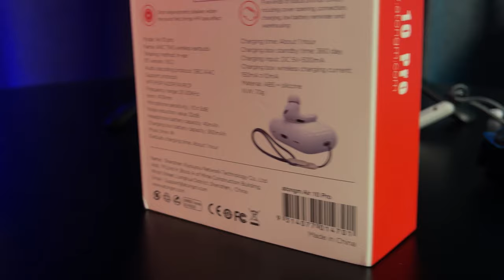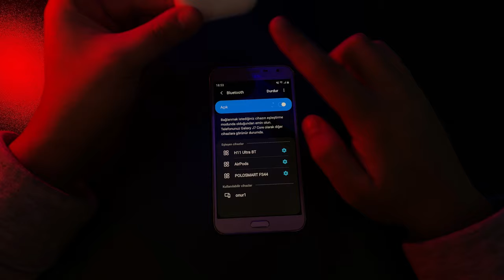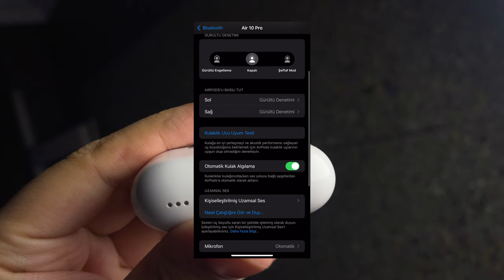BASSLI MÜZİK DİNLEMEK İSTEYENLER BURAYA AtonGm Air 10 Pro ANC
Atongm air 10 pro anc tws model kulaklık
ANC aktif gürültü önleyici kulaklık,
Fiyat aralığındaki en iyi performans,
Apple Airpods’a aktif gürültü önleme işleviyle en yakın ve en iyi ses kalitesi ile.
Manyetik şarj fonksiyonu var.